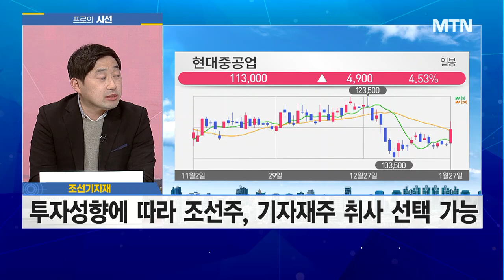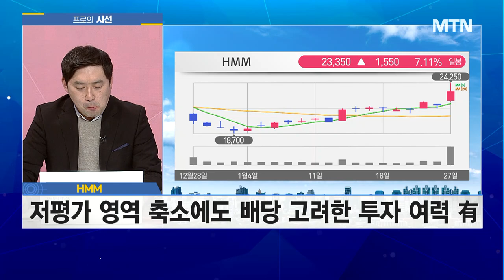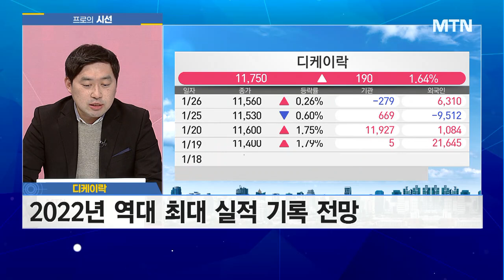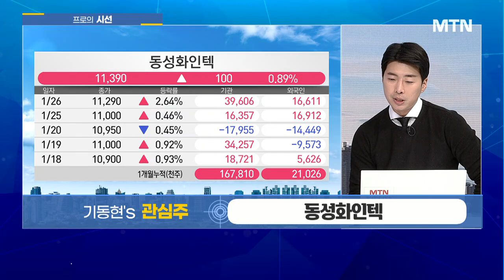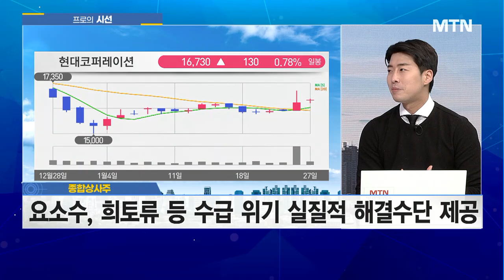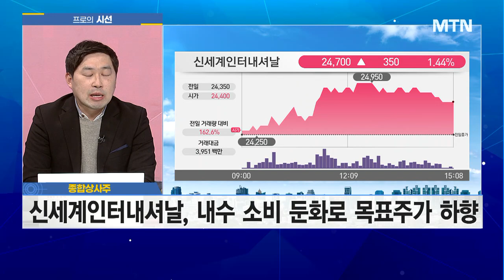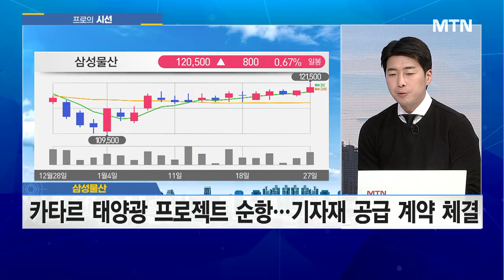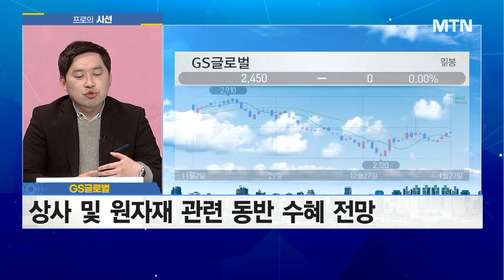[프로의 시선] 다시 뱃고동 울리는 조선·해운주 이제 기대해도 되는 구간일까? / 머니투데이방송 (증시, 증권)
01/27 성공! 마감전략

(출연) 손열호 팀장 / HB투자그룹
(출연) 기동현 대표 / TESTA 자산관리

▶ '턴어라운드' 기대 커지는 조선·해운주! 다시 뱃고동 울릴 타이밍?
▶ "장그래 씨, 이번 업무는 친환경이야" 종합상사는 지금 변신 중!